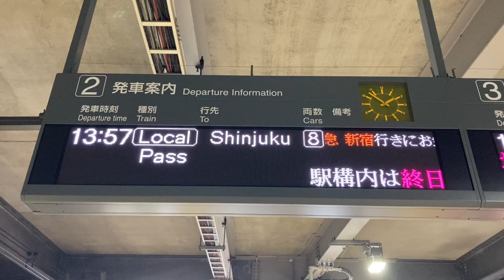【カルチ 明朝体16x16/カルチ 明朝体24x24 スクロールフォント確認用】京王 飛田給駅 ホーム 発車標(LED電光掲示板)